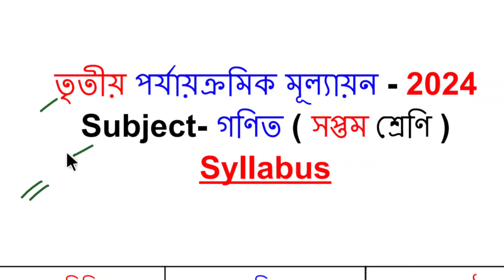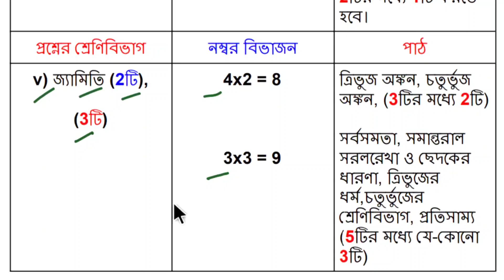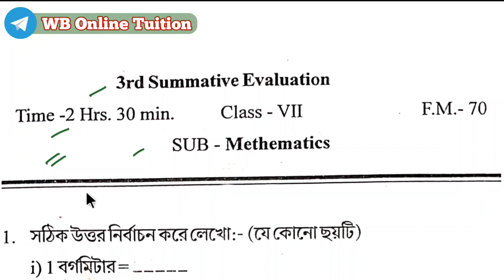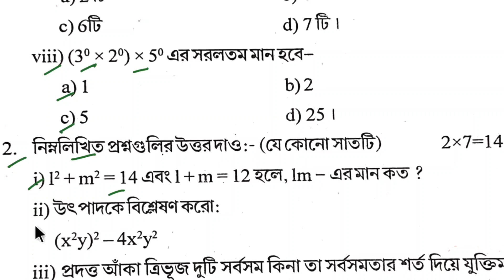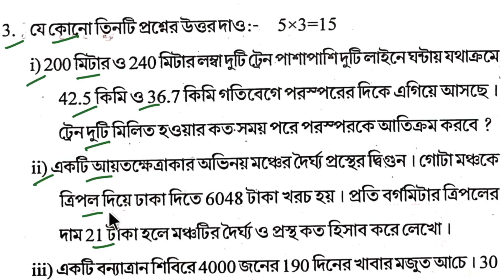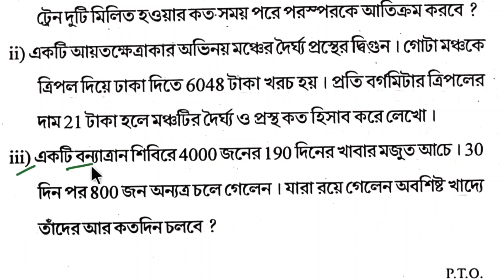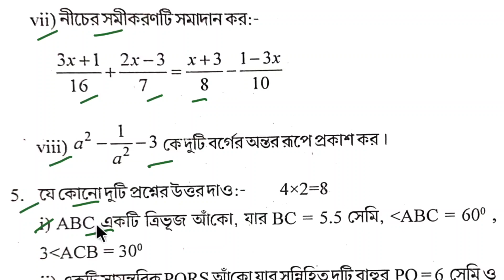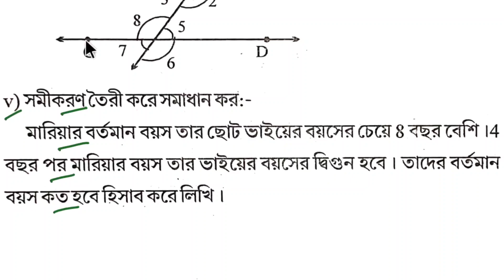Class 7 math 3rd unit test suggestion 2024 || class 7 third unit test question paper 2024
👉 Your Queries about my video -
class 7
3rd unit test class 7 math
3rd unit test
class 7 unit test 2024 question
3rd unit test 2024 class 7

👉 Details ( Channel ) :- My Channel Name is WB ONLINE TUITION. Here Every Question Solve By Me.

👉 This video not made for kids. This video only for teachers and student's parents.